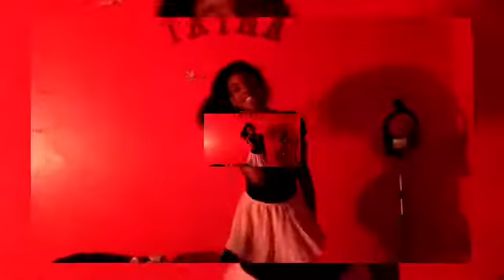Taina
Fan video of "bills"